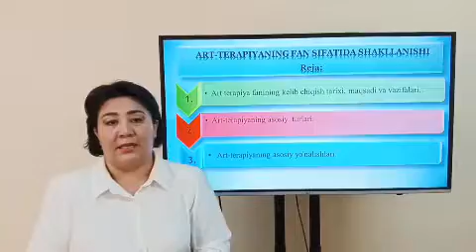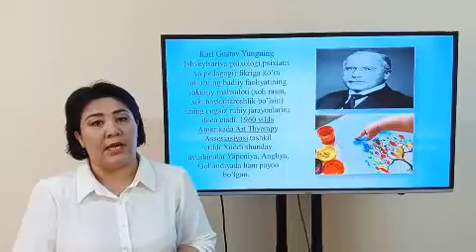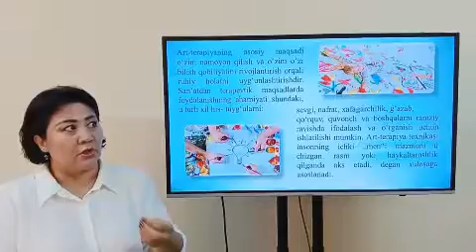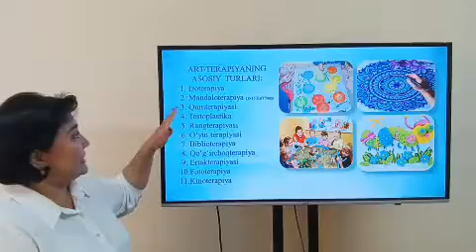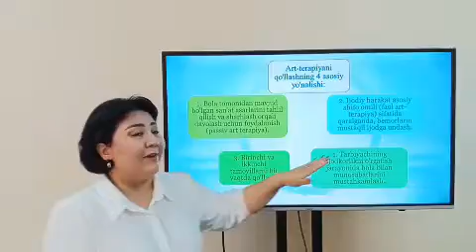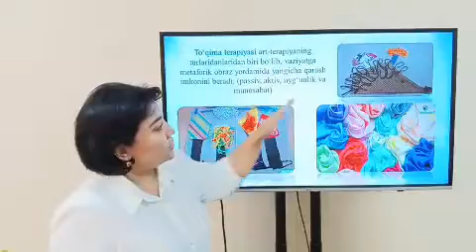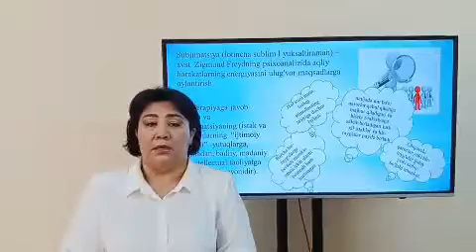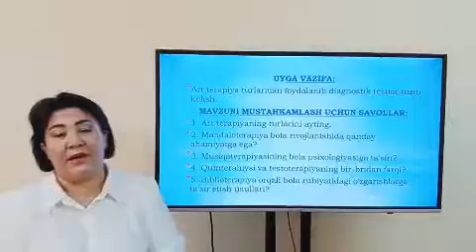O'qituvchi Astanakulova Manzura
Mavzu: Art-terapiyaning fan sifatida shakllanishi